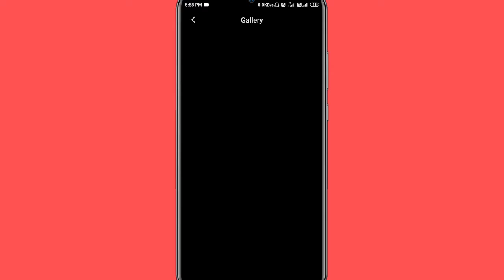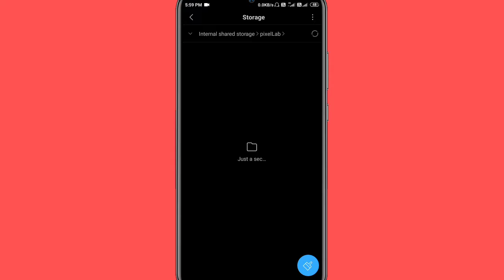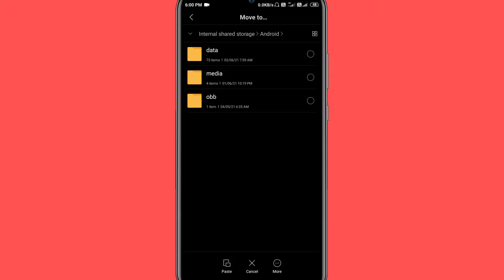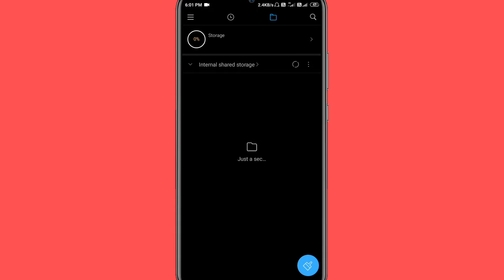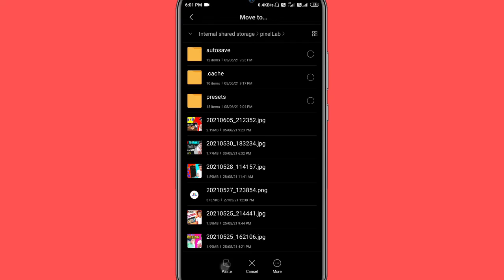How to Hide any Photo and Video without any Third Party App | Photo aur Video ko kaise Chupaye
Here are the best methods to hide photos and videos.
So doston agar aap bhi chahte hai apne kisi bhi photo, video ya fir documents etc ko hide krna bina kisi Third Party App ka use kiye hue, To doston is video ko pura watch kijiye aap ko maine is video me puri jankari di hai. Aur maine btaya hai ki kaise aap apne photo ya fir video etc ko hide kr skte hai just kuch step ke madhyam se.

how to hide any photo and video without any third party apps
how to hide any photo and video without any third party apps 2021
how to hide any photo and video without any third party apps hindi
how to hide any photo and video
how to hide any photo and video in mi phone
how to hide photos and videos on Android without any app
how to hide your mobile photos and videos without any app
how to hide any photo and video in Android
how to hide files in Android phone without any app
how to hide files in Android phone without any third party app

Suraj Gupta
From
Maharajganj, Uttar Pradesh - India